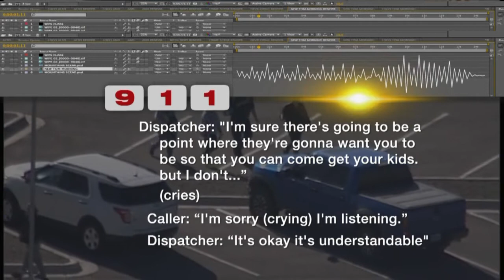12-year-old planned Roswell shooting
12-year-old planned Roswell shooting